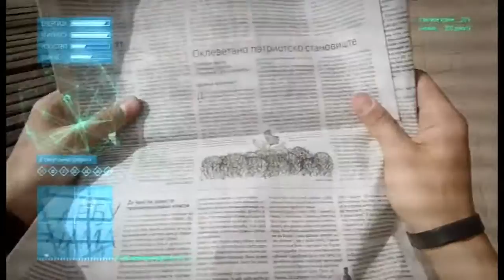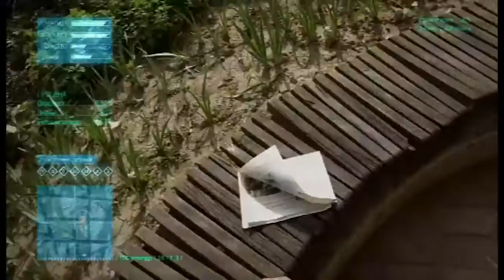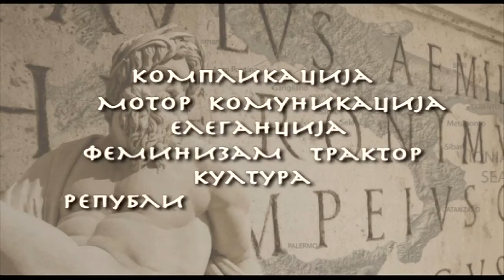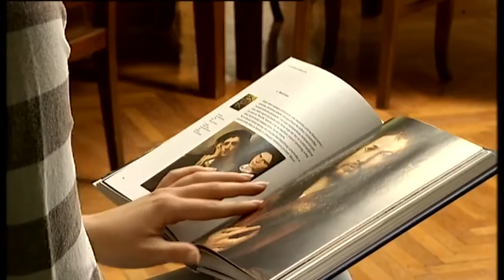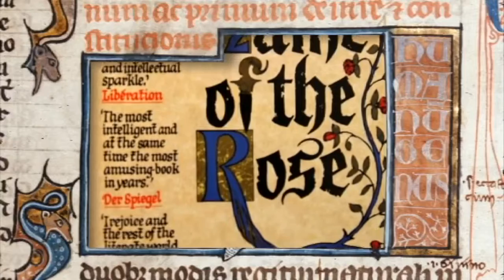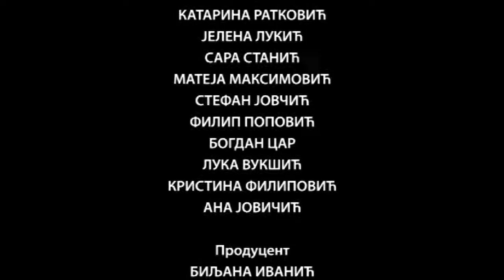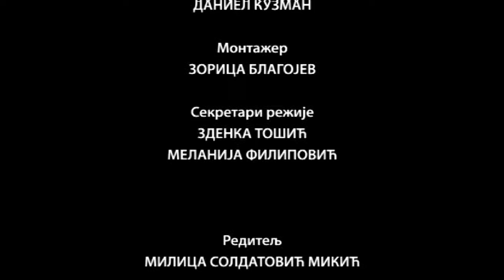Provetravanje ( TV RTS 28. 05. 2016. )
U 28. emisiji Provetravanje, kroz već prepoznatljive rubrike donosimo vam nove priče iz života srednjoškolaca.

U ovoj epizodi možete pogledati kako su pančevački gimnazijalci uz posredstvo nastave nemačkog jezika započeli divno prijateljstvo i saradnju sa japanskim vršnjacima. O tome kako izgleda savladavati put prazne ruke, japansku borilačku veštinu svima poznatu kako karate - saznaćete kroz razgovor sa učenicom Osme beogradske gimnazije, Anom Lukić. Samo za Provetravanje, Marija, Ana i Andrea govoriće o iskustvu života sa novom porodicom, upoznavanju novih prijatelja i učenja u drugim zemljama. One su provele treći razred gimnazije na međunarodnim srednjoškolskim razmenama. Ime im je Iluzija, a rokenrol stvarnost. Članovi ovog mladog benda govoriće o tome zašto je autorski rad najvažniji i šta je glavni pokretač muzike koju stvaraju.

Saznaćete nešto o piscu koji je verovao da je ceo svet jedna velika biblioteka - njegovo ime je Umberto Eko, a knjiga koju vam prporučujemo - Ime ruže.

Ako ste po ko zna koji put zakukali nad svojom sudbinom zbog učenja latinskog jezika - pogledajte prilog koji je pripremila Ana Jovičić. Ako vam i posle toga ne bude lakše, barem ćete se nasmejati.

Saradnici u emisiji su: Mateja Maksimović, Filip Popović, Kristina Filipović, Katarina Ratković, Anja Conev, Stefan Jovčić, Bogdan Car, Sara Stanić i Luka Vukšić.
Novinar saradnik: Višnja Pečenčić
Urednik: Blaženka Bijelić